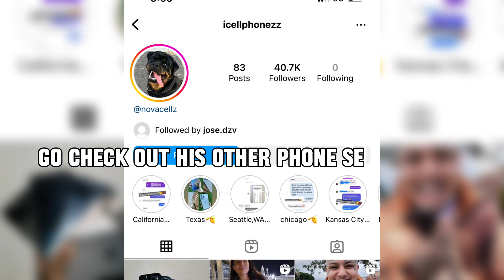Man Tries to Nab an Iphone 14 plus with Counterfeit Cash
i seen this clip of a guy tryna buy a iphone 14+ with fake money and had to react to it